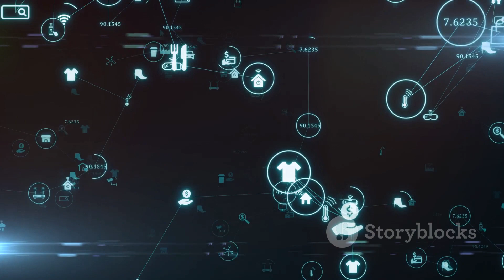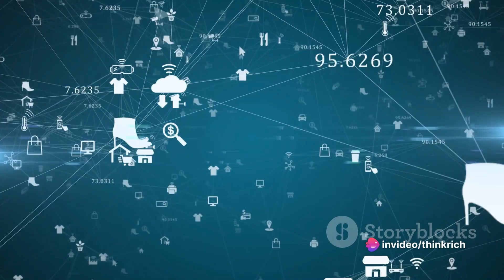Tech Trends Unveiled: Exploring the Future of Innovation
🚀 Embark on a journey into the future with "Tech Trends Unveiled"! From AI to quantum computing, explore the innovations shaping tomorrow. 🤖🌐 TechTrendsUnveiled FutureTech InnovationExploration TechRevolution**